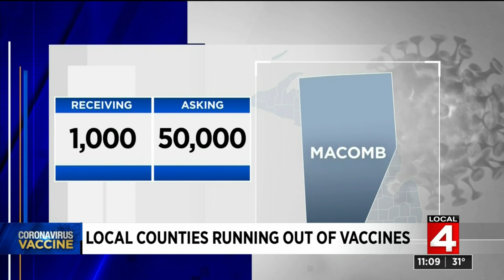Local counties running out of COVID-19 vaccines